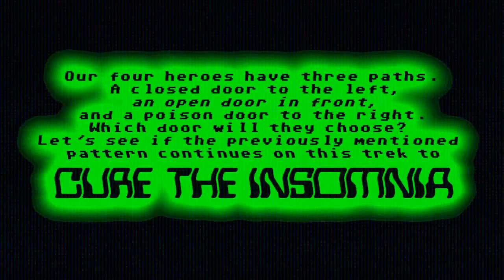Curing the Insomnia Part 4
In this part: The 4 fellows continue their journey, and eventually unlock the previously locked door. A few reunions and new friends are along the way as well.
Rarity voice by TheStrawberryFairy
Applejack voiced by Sribb0ns